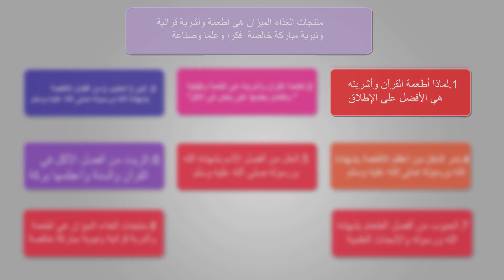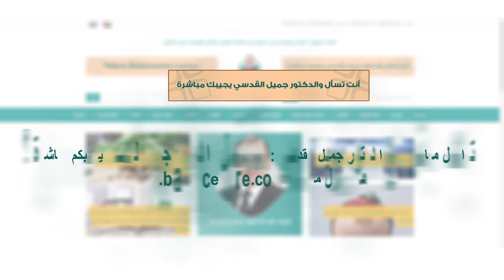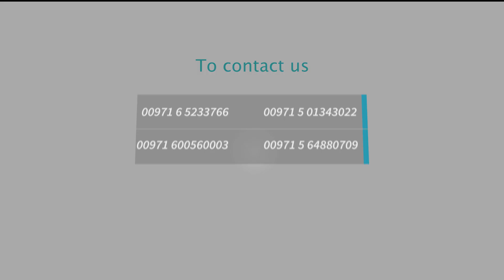د.جميل القدسي : لماذا أطعمة القرآن وأشربته هي الأفضل على الإطلاق